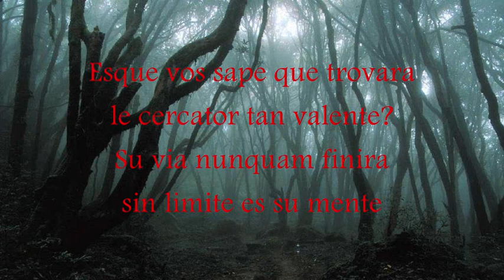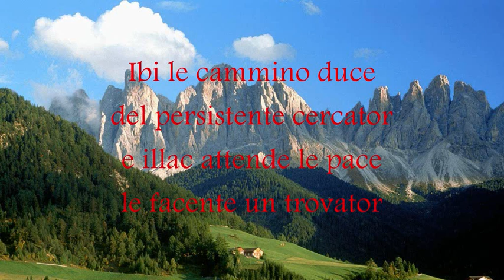Le cercator - poema in interlingua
Erratum:

"Vigilante vade" debe esser "Vigilantemente vade"

Translation into English:

Vigilante vade / Vigilantly he goes
trans vetule silvas / through old forests
obscur e frigide / dark and cold
plenate de umbras / filled by shadows

mi amico le cercator / my friend the searcher
de veritates celate / of hidden truths
contos incognite / unknown stories
e factos oblidate / and forgotten facts

nonobstante que protesta / despite the protests
le voce timente / from the scared voice
que con critas molesta / that disturbs with its cry
fallimento predicente / predicting failure

Esque vos sape que trovara / Do you know what he will find
le cercator tan valente? / the searcher that is so brave?
Su via nunquam finira / His road will never end
sin limite es su mente / limitless is his mind

Foras del silvas obscur / Outside the dark forests
es le monte illuminate / is the illuminated mountain
coperite del celo azur / covered by the blue sky
de flores imbraciate / embraced by flowers

Ibi le cammino duce / There leads the road
del persistente cercator / of the persistent searcher
e illac attende le pace / and there awaits the peace
le facente un trovator / that will make him a finder